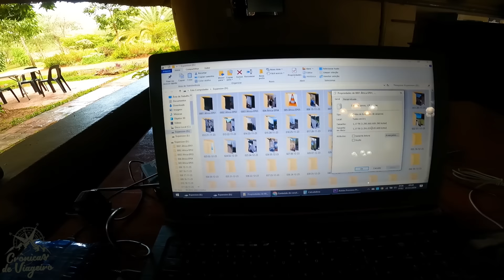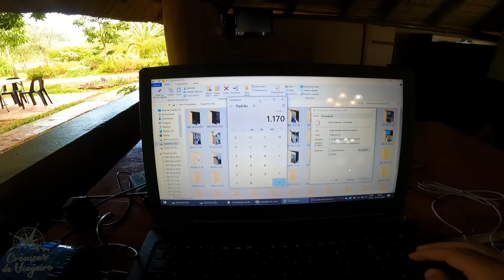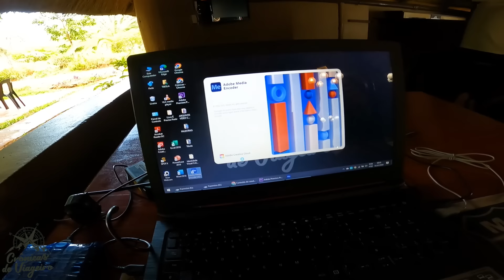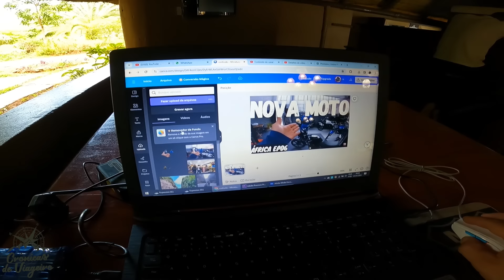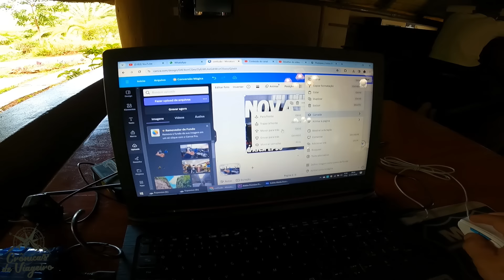DÁ PRA VIVER DE YOUTUBE? FALARAM que EU NÃO TRABALHO, QUAL A VERDADE AFINAL? África EP90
Também tenho
Camisetas
Bonés Bordados do CANAL
Chaveiros

Alexssandro Tibola
Caixa Econômica
Agencia 1077
Operação 001 conta corrente
Conta 23857-1

Facebook alexcronicasdeviageiro

Este Vídeo contém: Viagem de Moto, Viagem pelo Brasil, Viagem de moto pequena, Viagem, Melhores Destinos, melhores destinos do mundo, Como viajar barato, Melhores dicas de locais para viajar, Fé, Amor, Perrengue, polícia, Melhores Lugares, Melhores Roteiros, Dicas de Viagem, Volta ao Mundo, Viagem longa, Brasil, Viagem roots, Acampamento, Amigos, Viagem com amigos, Viagem Solo, Perrengue, Tombo, Pneu Furado, COISAS FANTÁSTICAS DE UMA VIAGEM, LUGARES INCRÍVEIS PARA SE VIAJAR, MELHORES LUGARES PARA VIAJAR NO mundo, ALEGRIA, GRATIDÃO, GRATIDÃO, GRATIDÃO, MELHOR VIAGEM, Deus, Volta ao Mundo, trip, travel, traveling, aroun the world, africa, africa do sul, melhores destinos, destinos da africa, safari, animais na africa, animais selvagens, brasileiro, brasileiro pelo mundo, viagem de moto pela africa, como viajar pela africa, vma, como é viajar na africa, dicas de viagem, dicas de viagem na africa, realização de sonhos, motivação, fé, coragem, vivendo mundo afora, energia positiva, superação, brasileiro viajando, noraly, itchy boots, brasileiro viajando o mundo, brasileiro na africa, africa do sul, lesoto, namibia, Botswana, Essuatíni, viagem de moto econômica, viagem de moto, moto, motorcycle, motociclismo, motocicleta, como é a africa, cultura da africa, culinária na africa, segredos da africa, safari na africa, animais na africa, povo da africa, como é a africa, volta ao mundo africa Este Vídeo contém: Viagem de Moto, Viagem pelo Brasil, Viagem de moto pequena, Viagem, Melhores Destinos, melhores destinos do mundo, Como viajar barato, Melhores dicas de locais para viajar, Fé, Amor, Perrengue, polícia, Melhores Lugares, Melhores Roteiros, Dicas de Viagem, Volta ao Mundo, Viagem longa, Brasil, Viagem roots, Acampamento, Amigos, Viagem com amigos, Viagem Solo, Perrengue, Tombo, Pneu Furado, COISAS FANTÁSTICAS DE UMA VIAGEM, LUGARES INCRÍVEIS PARA SE VIAJAR, MELHORES LUGARES PARA VIAJAR NO mundo, ALEGRIA, GRATIDÃO, GRATIDÃO, GRATIDÃO, MELHOR VIAGEM, Deus, Volta ao Mundo, trip, travel, traveling, aroun the world, africa, africa do sul, melhores destinos, destinos da africa, safari, animais na africa, animais selvagens, brasileiro, brasileiro pelo mundo, viagem de moto pela africa, como viajar pela africa, vma, como é viajar na africa, dicas de viagem, dicas de viagem na africa, realização de sonhos, motivação, fé, coragem, vivendo mundo afora, energia positiva, superação, brasileiro viajando, noraly, itchy boots, brasileiro viajando o mundo, brasileiro na africa, africa do sul, lesoto, namibia, Botswana, Essuatíni, viagem de moto econômica, viagem de moto, moto, motorcycle, motociclismo, motocicleta, como é a africa, cultura da africa, culinária na africa, segredos da africa, safari na africa, animais na africa, povo da africa, como é a africa, volta ao mundo africa